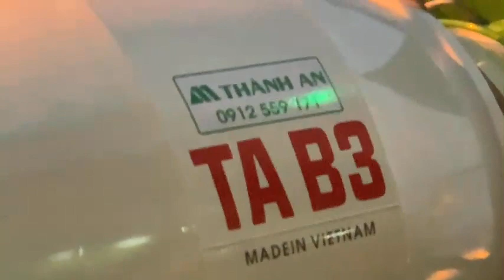Giao bồn trộn 3 khối cho khách _ Ship toàn quốc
CÔNG TY CƠ KHÍ THÀNH AN
Nhà sản xuất chuyên nghiệp :
 - Bồn Trộn Bê Tông ( dung tích : 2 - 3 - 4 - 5 khối )
 - Xe Bồn Trộn Bê Tông ( xe 3 bánh - 4 bánh - 1 cầu - 2 cầu...)
 - Máy Trộn Bê Tông Nghiêng ( dung tích : 250L,350L ...)
  Mỗi loại máy đều có các mẫu mã và dung tích khác nhau để quý khách lựa chọn.Các loại máy đều được sản xuất với quy trình công nghệ hiện đại,chất lượng được quản lý nghiêm ngặt.Với đội ngũ kĩ thuật cao,công nhân lành nghề,cùng hệ thống máy móc  nhập ngoại,chúng tôi không ngừng cải tiến mỗi ngày để đáp ứng nhu cầu,phục vụ khách hàng trên toàn quốc và từng bước xuất khẩu sang các nước Lào,Campuchia,Thái Lan...Với phương trâm Uy Tín Tạo Thương Hiệu,chúng tôi luôn nỗ lực mỗi ngày để mang đến cho khách hàng sản phẩm Chất Lượng Nhất - Giá Rẻ nhất thị trường.
    Xin trân thành cảm ơn quý khách đã tin tưởng ủng hộ chúng tôi hơn 10 năm qua.Xin kính chúc quý khách Sức Khoẻ - An Khang - Thịnh Vượng.

Đ/C nhà máy : KCN xã Xuân Tiến - Xuân Trường - Nam Định
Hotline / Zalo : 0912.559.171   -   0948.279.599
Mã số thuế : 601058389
Fanpage :
Số TK cá nhân :
         Nguyễn thị Thuỷ - 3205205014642 - Agribank
         Đinh thành An     - 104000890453   - Viettinbank
Số TK Công ty ( có hoá đơn đỏ )
        Công ty cơ khí Thành An - 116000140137 - Viettinbank